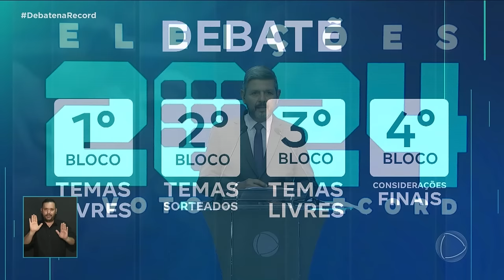DEBATE COM OS CANDIDATOS A PREFEITURA DE GOIÂNIA - 1 BLOCO